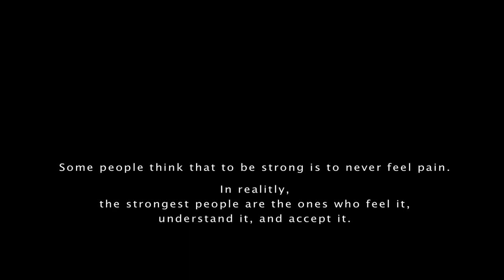Baja 1000 2011 with Rod Hall Racing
Shot on Canon DSLR & GoPro's
Audio recorded on the Mitra 3D mic Pro